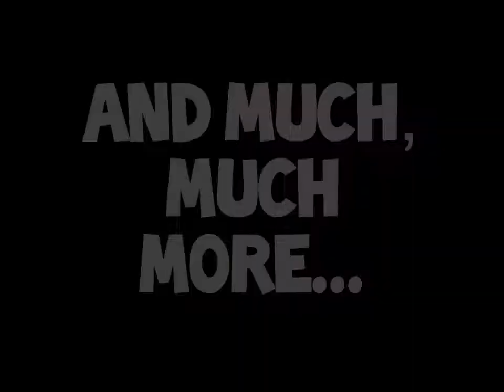Kingdom Rush Origins - Royal Gardens - Campaign - 3 Stars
What does this button do??? :O

Thanksgiving Week Gaming-Fest! A new video will be uploaded every day this week (Monday-Friday)! :D

Sorry for the lag in these Kingdom Rush Origins videos. There will be a little bit of lag in all my mobile videos, but not too much!

Please send me random stories to be featured in "story time"!

I use Fraps and Debut Video Capture to record. Videos are edited in Windows movie Maker.